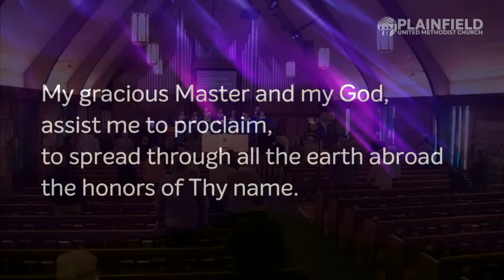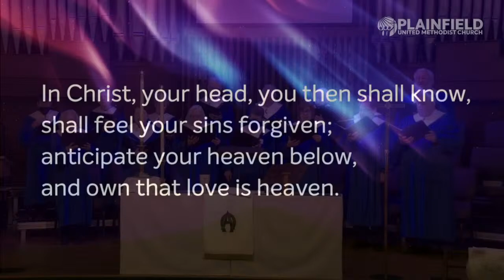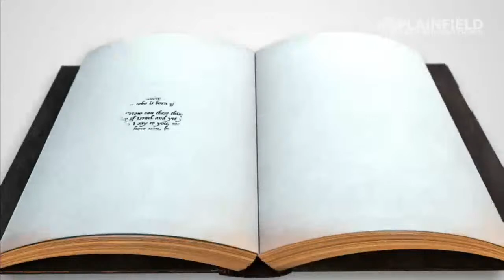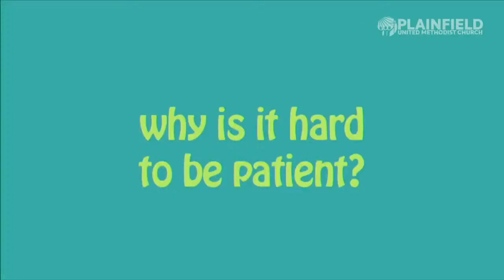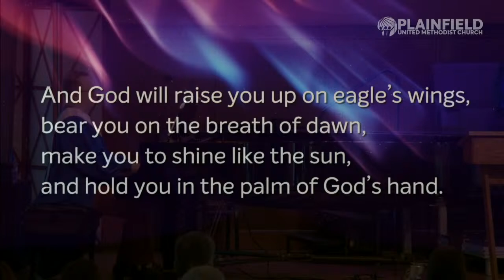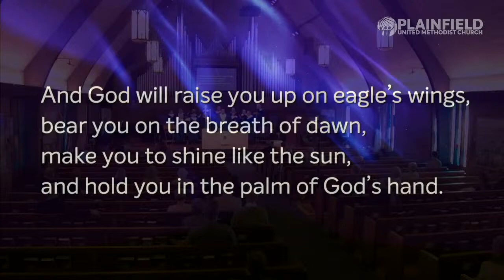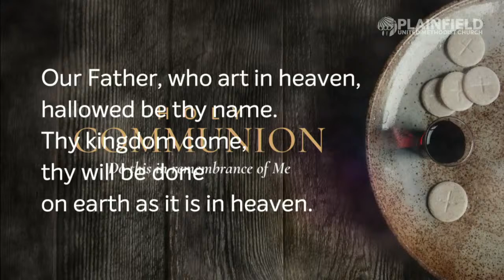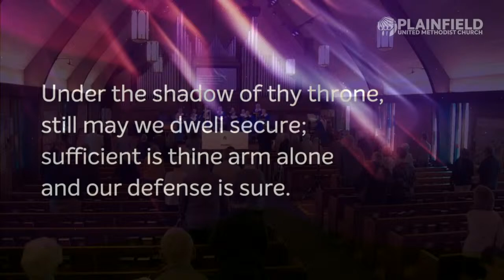Patience or Pressure - Classic Worship (Live)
Classic Worship Livestream
8:45 a.m.